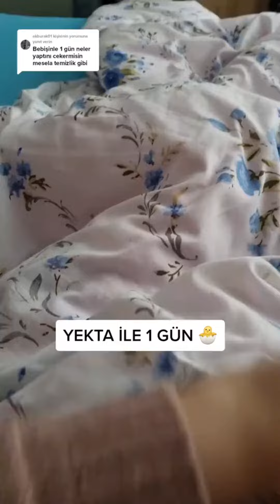OĞLUMLA 1 GÜN | temizlik-yemek-misafirlik-yürüyüş